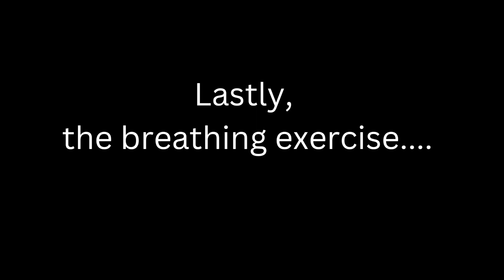Retroactive Jealousy: What to do when triggered.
Hi there, we are Eva & Sean Harrison.
A married couple that has overcome retroactive jealousy, ROCD and general relationship anxiety. The first few years together we really struggled with these issues and today we work together to help individuals and couples who feel overwhelmed, anxious, frustrated and stuck due to intrusive thoughts and mental movies regarding their partner’s past and/or doubts about their relationship today.

Whether you suffer from Retroactive Jealousy, ROCD, Relationship Anxiety or just want some invaluable relationship advice we hope our content helps you.

If you’re an individual or couple suffering with anxiety, confusion, anger, disgust, judgement, intrusive thoughts, trust issues, numbness, uncertainty in your relationship and are trying to keep it together on the outside but are suffering daily on the inside or if you’ve Googled or looked up “Overcoming Retroactive Jealousy”, “Overcoming ROCD”, “Relationship Anxiety symptoms”, “ROCD / Retroactive Jealousy why do the thoughts feel so real?”, “How to stop wishing your partner's past was different”, “How to treat ROCD”, “Intrusive thoughts and compulsions in relationships”, “Feeling doubt/questioning my relationship”, “Cure for Retroactive Jealousy?”, “How to overcome Retroactive Jealousy”, “ROCD / Relationship Anxiety or wrong relationship?”, “Relationship OCD urge to break up”, “ Retroactive Jealousy symptoms”, “ROCD symptoms” you’ve come to the right place.
The people we have worked with have experienced and processed how and why these things showed up in their relationships. As well as how it lead to them having intrusive thoughts, feeling angry, sad, anxious and like they are self sabotaging their relationship.